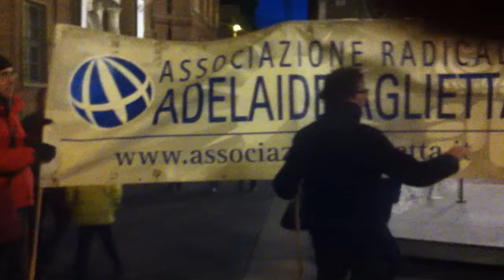Torino, Associazione radicale A. Aglietta al presidio antirazzista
L'Associaizone radicale Adelaide Aglietta al presidio antirazzista di Torino sabato 17 dicembre 2011.